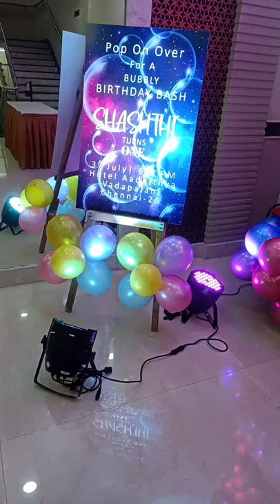Birthday party event management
🔻We deisgn your special day with memories 💕
 (Photography, Decorations, catering, dj music, dancers, couples entry, stalls, stage host, car arrangement etc)

*Wedding
*Family functions
*Birthday
*Corporate events
*Surprise events
and more